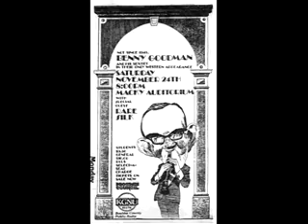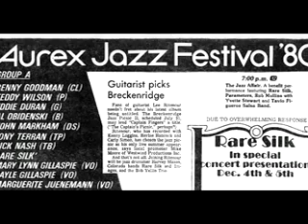Rare Silk - How Can I Be Sure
Grammy nominated group Rare Silk doing an eclectic cover of 'How Can I Be Sure'. Features Todd Buffa, Gaile Gillaspie and MaryLynn Gillaspie on vocals.
Drums: Steve Holloway
Keys:   Jim Ridl
Guitar: (Randy Chavez or Michael Schuller)